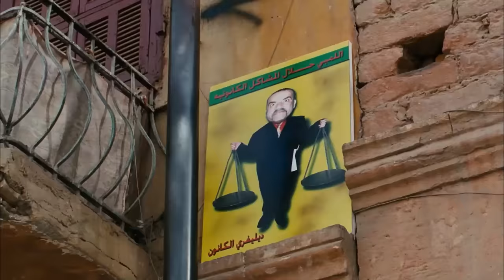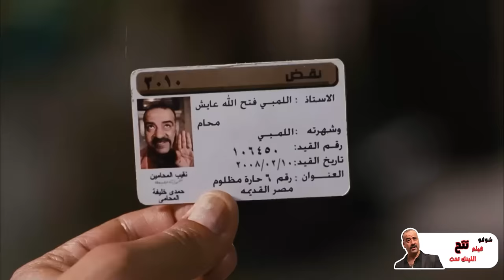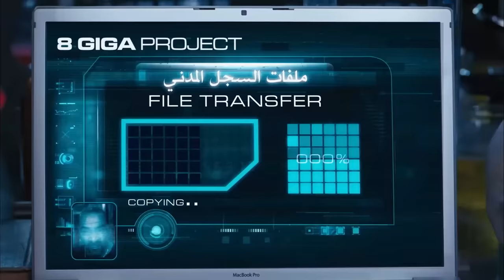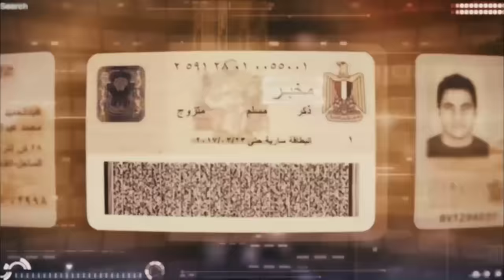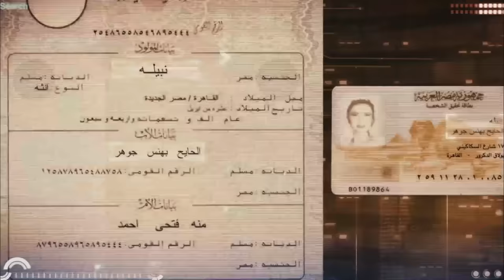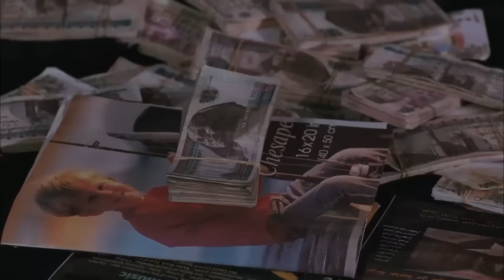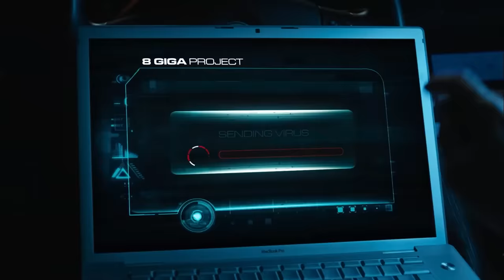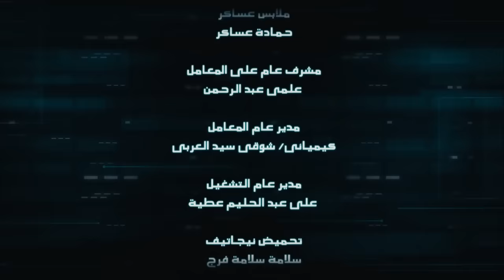فيلم الكوميديا اللمبي 8 جيجا بطولة محمد سعد ومي عز الدين وحسن حسني 😂😂